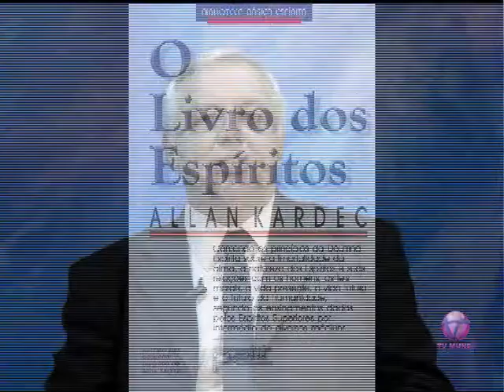Consciência Espírita - Tema: A literatura com temática espírita - Bloco 1/2 - 17.06.13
Programa: Consciência Espírita
Tema: A literatura com temática espírita
Apresentação: Afonso Moreira Junior e participação de Elisa Masselli